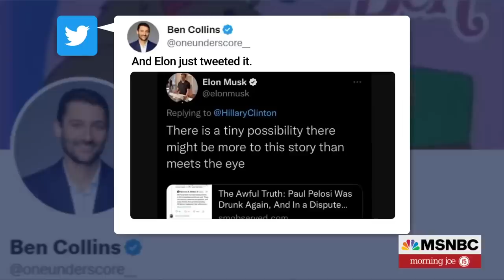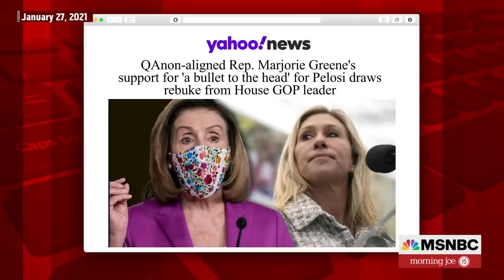Mika: Are We Supposed To Ignore That Threats Against The House Speaker Have Been Specific?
Mika Brzezinski discusses how years of Republican propaganda and Trump-fueled fascism helped inspire last week's attack on House Speaker Pelosi's 82-year-old husband, Paul, in their San Francisco home by 42-year-old David DePape. DePape is expected to be charged on Monday for the attack.